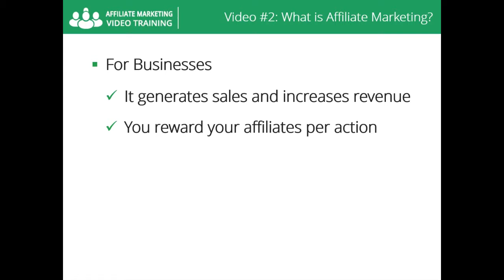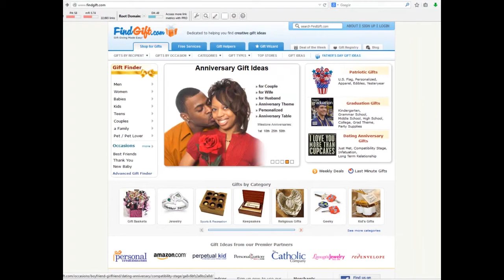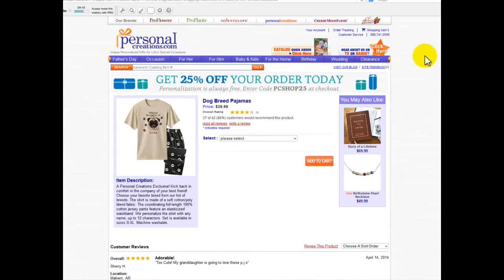Video 2 What is Affiliate Marketing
This step-by-step Affiliate Marketing Training System is going to take you by the hand and show you step by step how to make a lot more money over the web without owning a product!"